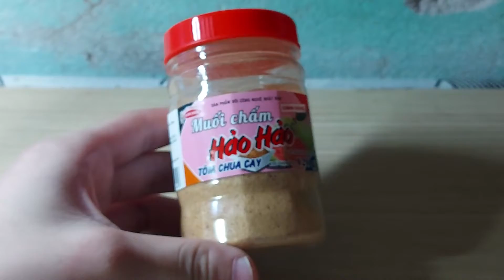Review Muối Chấm Hảo Hảo Mới | HOT 2020